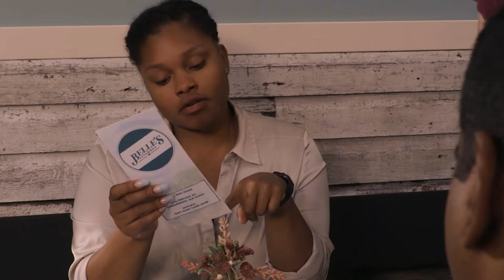Identity Thief Scene. Sandy Performed by Sam John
This scene was so much fun to work on. My co-actors, Nia and Jenna brought it so hard and I knew I had to operate at the top of my intelligence to meet them there.

It was such a playful scene and I enjoyed making bold choices and bringing those choices to the forefront of my performance.

So thankful for the gift that is collaboration!

Lead with Love,
Sam John.